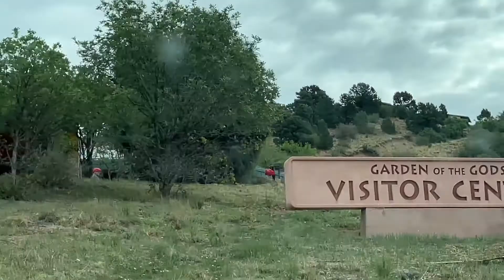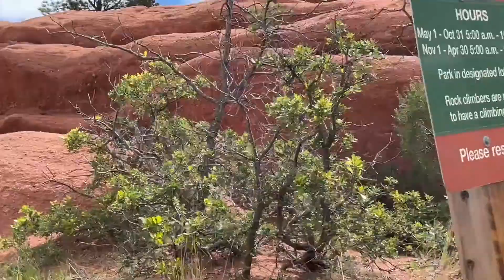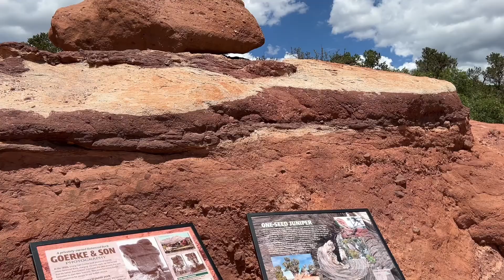Thăm công viên The Garden of Gods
Công viên này nằm tại thành phố Colorado Springs, tiểu bang Colorado nơi núi đồi trùng điệp.